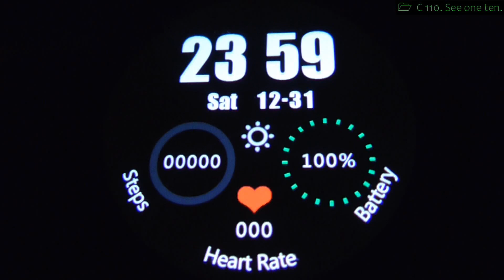Happy new year in 2023.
What will happen in 2023 on my channel.
I will look for a 4K camera to buy. So i will begin with 4K videos on my channel. During next year i will be on fiber net. (Looking forward to that). Some video`s will still be in HD and some will be in 4K. If i review an old game that does not support 4K. Then it will be in HD. For example a Gameboy game will look bad in 4K. Today i am on cobber net with the speed 750/25. Here is the new year rocket`s from my altan on the 10`th floor. (Video: 290). Enjoy :-)